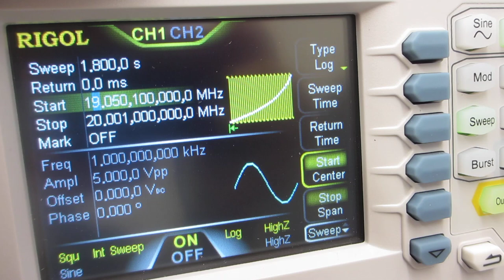超音波の音圧測定解析に基づいた、スイープ発振制御実験（オリジナル超音波システムの開発技術）